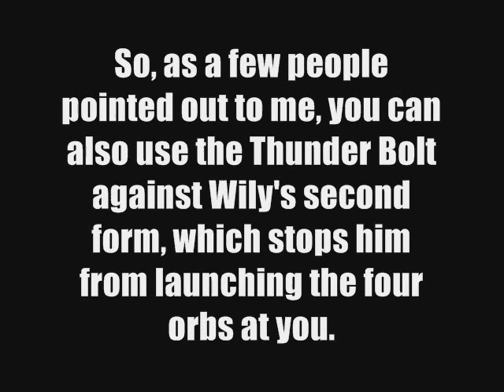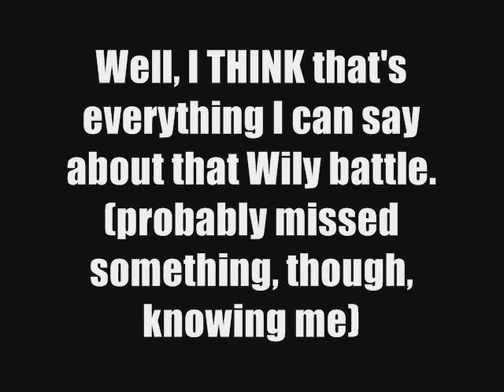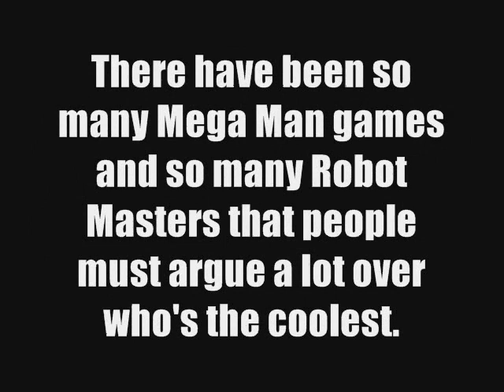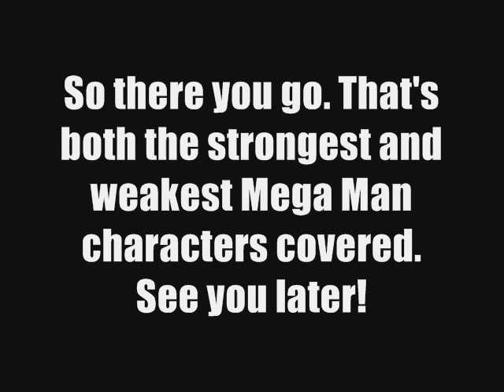The Weakest Characters In Gaming Ever # 6 - Toad Man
This is a special two-in-one video. Both The Strongest Characters In Gaming Ever Extra 1 (Stuff I missed in the main episodes) and the sixth Weakest Characters In Gaming

I forgot to mention a rather important detail about the Mega Man 7 Dr. Wily Battle in "The Strongest Characters In Gaming Ever # 8"...

Whilst on the subject of Mega Man, I thought this would be a good time to talk about the weakest Robot Master in the series, Toad Man from MM4.